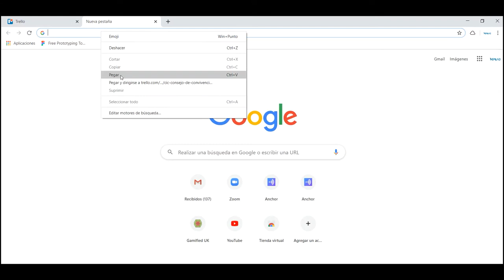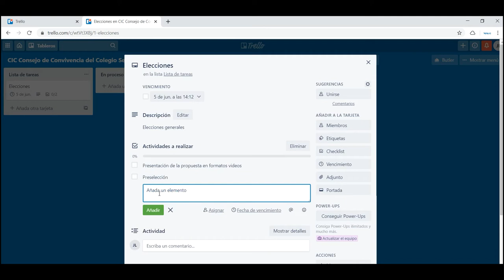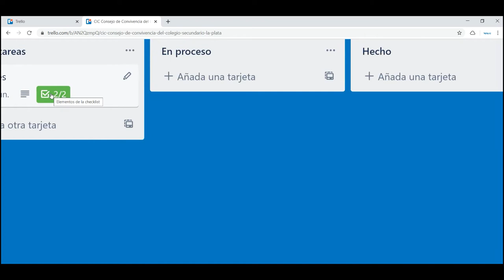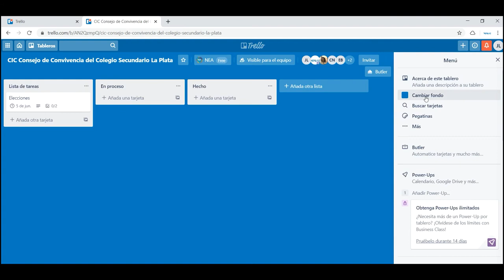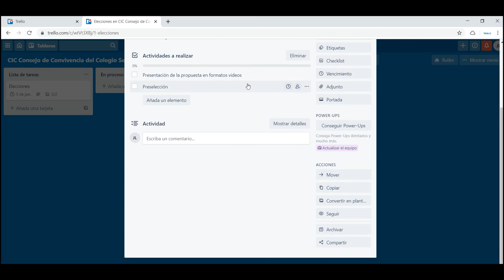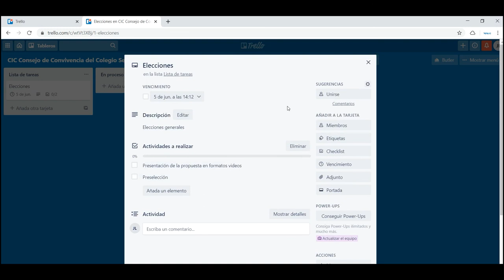INNOVA-NEA_Tutorial_NIVEL SECUNDARIO_TRELLO CIC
NEA NIVEL SECUNDARIO
Tutorial para acceder a las funciones básicas de la herramienta Trello fomentando  la gestión del trabajo colaborativo, en este caso destinado al Consejo de Convivencia del Colegio Secundario La Plata